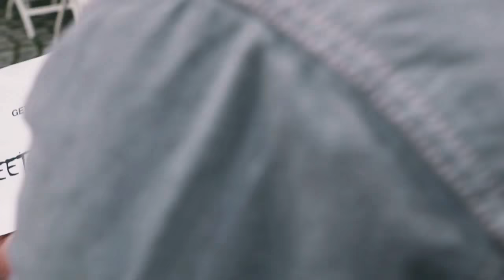BMW G 310 GS | Official | Everyday adventures | Review | Test ride